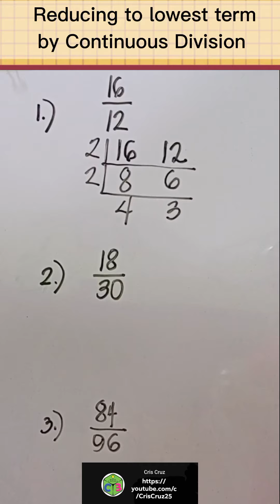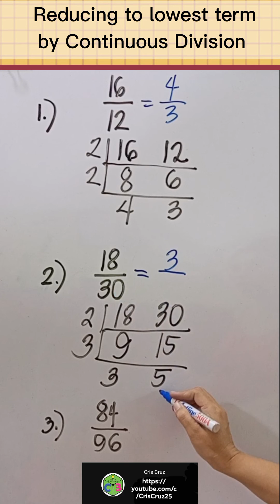Reducing to Lowest Term by Continuous Division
This short video will teach you how to reduce to lowest term by continuous division.

Happy learning! 🥰